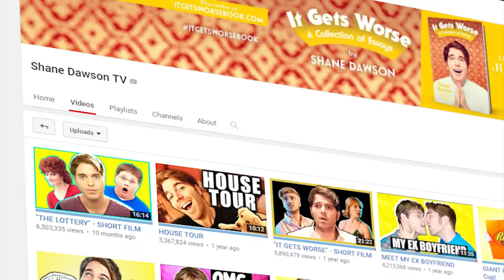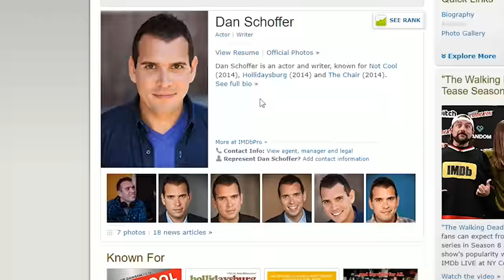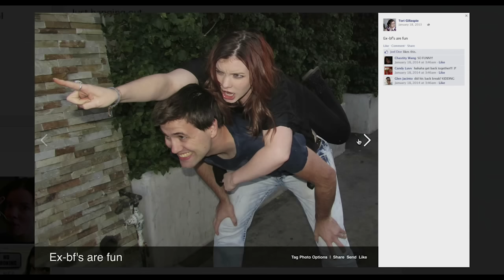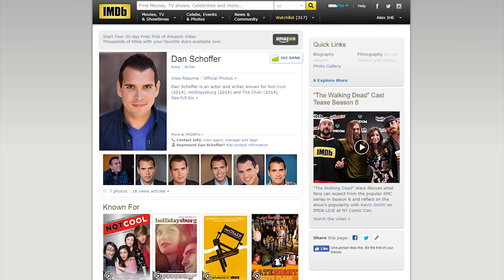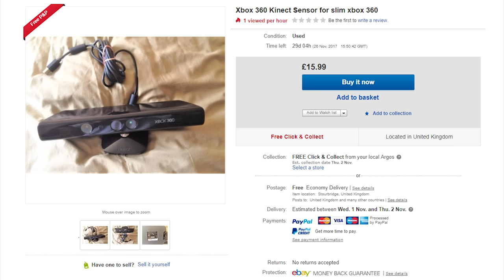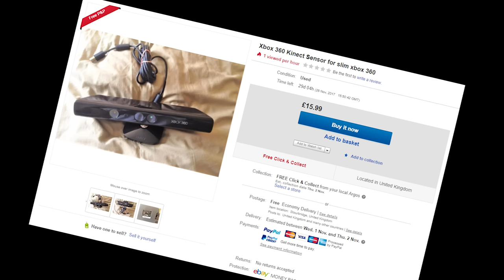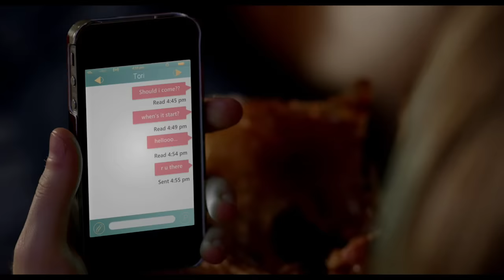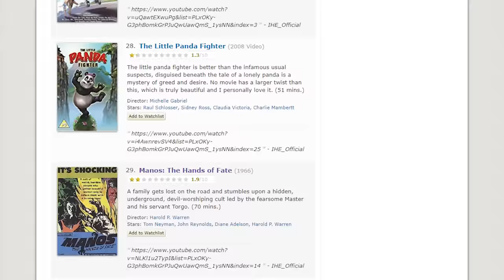Not Cool (2014) - The Search For The Worst - IHE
CREDITS